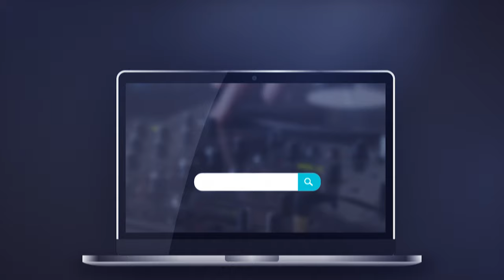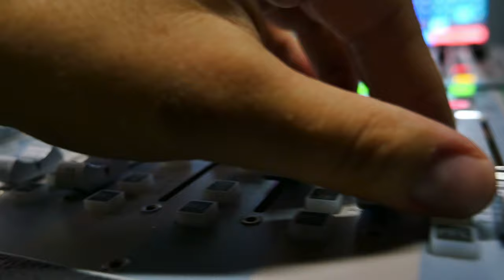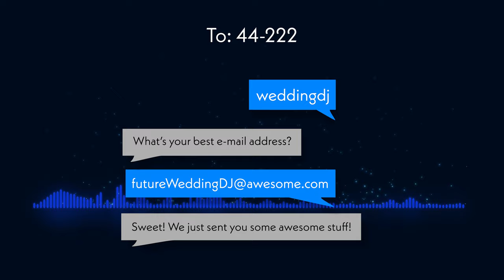Brian Harris (Part 1) - Going Full-Time, Conferences, Education, Excellence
Passion. Energy. Excellence. These are all things Brian Harris pours into his fantastic DJ company. In part 1 of our conversation, you will hear how Brian got started in 1997 and eventually transitioned into being a full-time wedding entertainer. We also discuss the value of conferences, training, and communicating clearly.